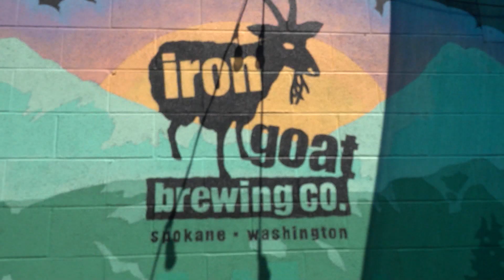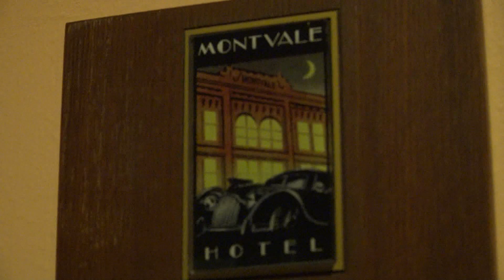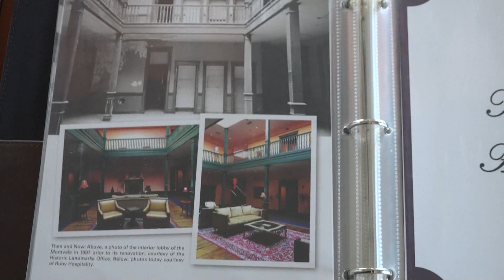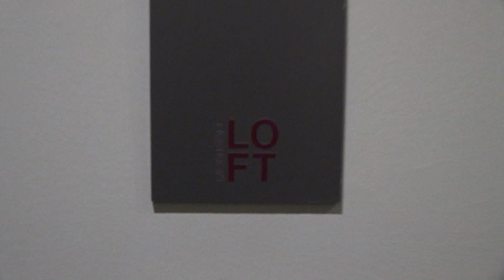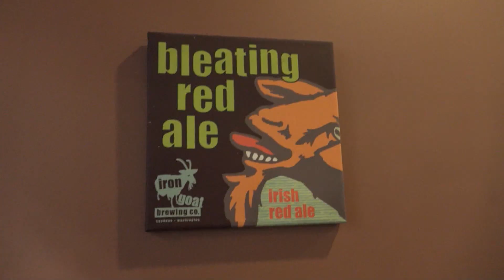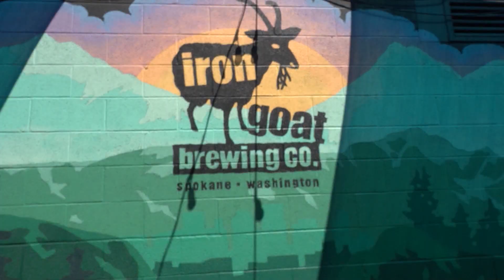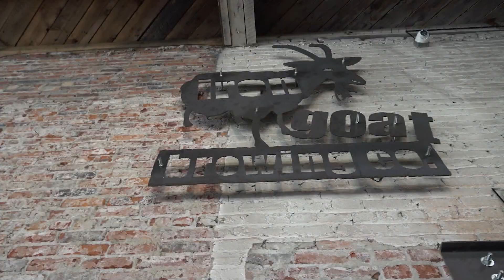Montvale Hotel, Gilded Unicorn, and Iron Goat Brewing - Crave TV Season 3 Episode 5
Accompany hosts Adam Hegsted and Chandler Baird as they explore the rich history and vibrant culinary scene of Downtown Spokane, Washington!

Adam and Chandler begin their adventure at the Montvale Hotel, the oldest boutique hotel in Spokane. They visit the infamous Room 304, rumored to be haunted. Tune in to uncover the intriguing history and ghostly tales of this historic hotel.

Their exploration builds up an appetite, so they head just around the corner to Gilded Unicorn. Chandler steps into the kitchen with the chef to learn how to make some of the restaurant’s most popular dishes. Adam and Chandler then enjoy the magical ambiance of Gilded Unicorn’s underground tavern, adorned with old paintings and a unique atmosphere.

To wash all that delicious food down, Chandler and Adam visit Iron Goat Brewing. They tour the brewing facility and learn the secrets behind their hoppy magic. They also get to sample some of owner Greg Brandt's favorite brews.